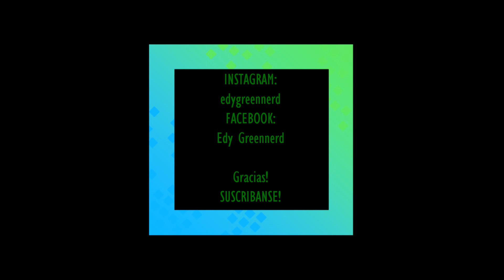AMOR DE VINILO. Reseña en verde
RESEÑA DE AMOR DE VINILO